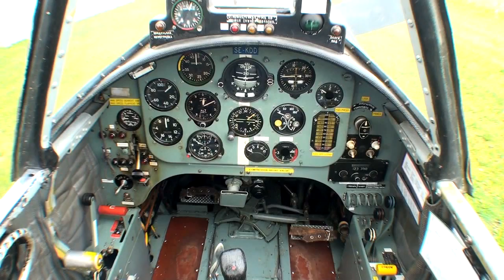SE-KDD YAK-52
Avanceradflygning med YAK-52 tillsammans med KONSTFLYGSKOLAN.